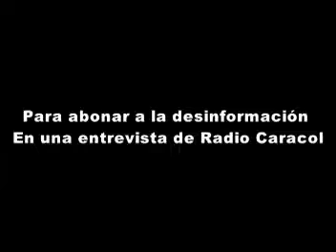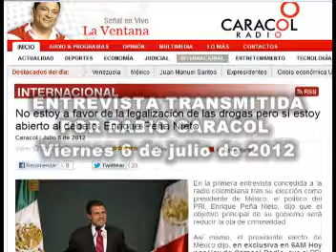Peña Nieto acepta en Colombia ser presidente electo...sin serlo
En una entrevista transmitida por la cadena colombiana, Radio Caracol, el candidato presidencial de la coalición Compromiso por México (PRI-PVEM), Enrique Peña Nieto fue llamado en múltiples ocasiones por los entrevistadores con los términos presidente de México, presidente electo o presidente sin que el candidato priísta corrigiera. (Más información